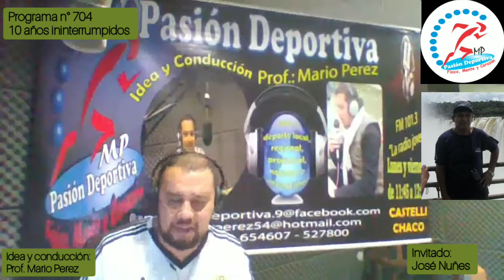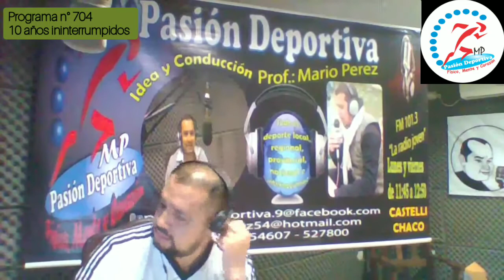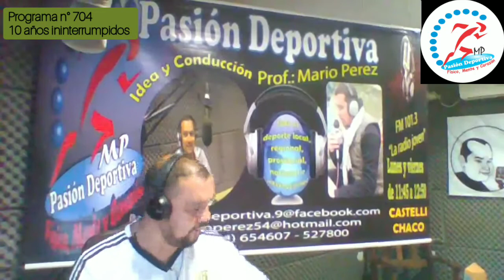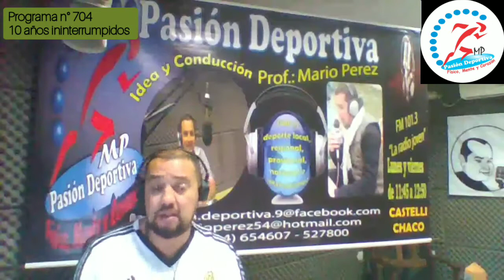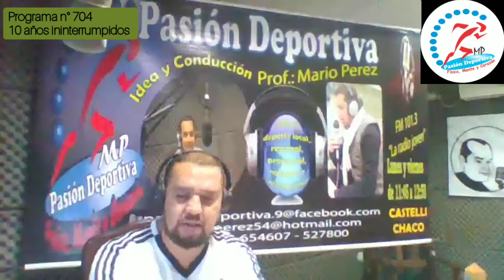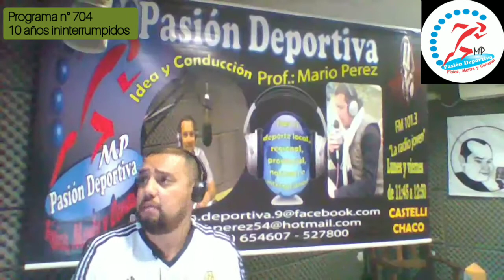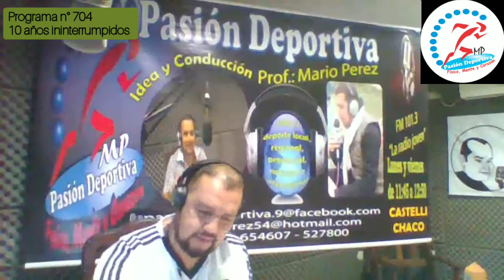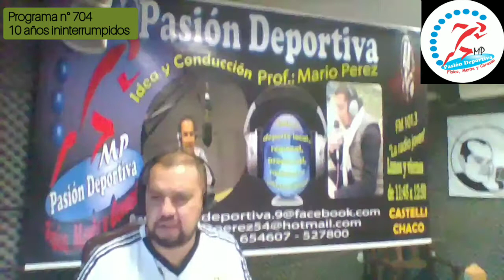PROG. N° "704" 13/07/2020- Invitado: Sr. Jose Nuñez ( J.J.Castelli Chaco)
PROGRAMA N° 704 DE PASIÓN DEPORTIVA
10 AÑOS ININTERRUMPIDOS EN EL AIRE POR LA FM- 101.3 LA RADIO JOVEN J.J.CASTELLI CHACO .
IDEA Y CONDUCCIÓN: PROF. MARIO PEREZ.
 Invitado: Sr. Jose Nuñez ( J.J.Castelli Chaco)
Tema Generales: Fútbol Infantil en pandemia, Club Suoem.